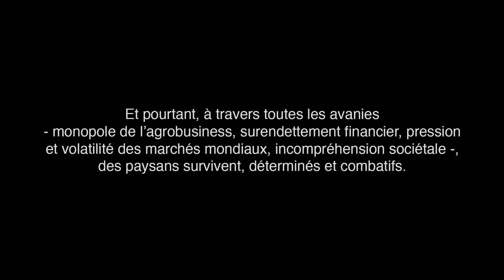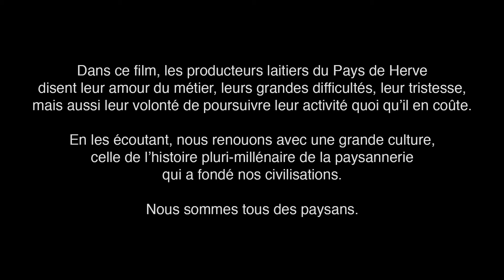IL A PLU SUR LE GRAND PAYSAGE - Bande annonce